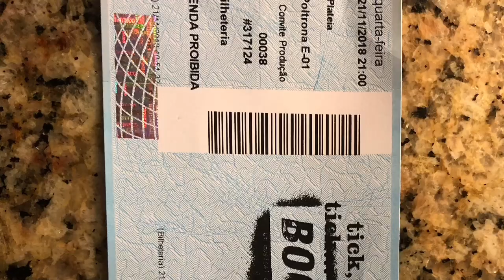Tick Tick Boom- O Musical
Entrevista com os atores queridos, Bruno Narchi, Giulia Nadruz e Thiago Machado e também com o diretor de movimento Fabricio Licursi... Foi muito bacana! Vale à pena assistir! A matéria escrita estará no meu blog à partir de amanhã...
Agradeço à todos e em especial a Companhia Paralela e também a Morente Forte Comunicações e minha amiga Thais Peres Forte...

Versão Bruno Narchi e Thiago Machado
Direção Leopoldo Pacheco e Bel Gomes
Direção musical Jorge De Godoy
Direção de movimento Fabricio Licursi

Terças e quartas no Teatro FAAP

Obra universal já traduzida para mais de 10 idiomas e há 17 anos em cartaz pelo mundo ganha sua primeira montagem brasileira

VENCEDOR DO PRÊMIO OUTER CRITICS CIRCLE AWARDS
Melhor musical Off-Broadway

7 INDICAÇÕES AO DRAMA DESK AWARDS, entre eles
Melhor Musical, Melhor Roteiro, Melhor Composição Musical, Melhor Letra

Ficha Técnica
TEXTO: Jonathan Larson

DIREÇÃO ARTÍSTICA: Leopoldo Pacheco e Bel Gomes

ELENCO: Bruno Narchi, Thiago Machado, Giulia Nadruz, Lara Suleiman (atriz substituta)

BANDA: Jorge de Godoy, Artur Silveira, Thiago Lima, Rosângela Rhafaelle

SOUND DESIGN: Paulo Altafim

LUZ: Wagner Freire e Alessandra Marques

CENÁRIO E FIGURINO: Companhia Paralela

DIREÇÃO DE PRODUÇÃO: Bel Gomes

REALIZAÇÃO: BELELEO e IBELIEVE

Serviço
TICK, TICK…BOOM!

Teatro FAAP (486 lugares)

Rua Alagoas, 903 – Higienópolis.

Informações e Vendas: 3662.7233 e 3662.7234.

Bilheteria: de terça à sábado, das 14h às 20h. Domingo das 14h às 17h.

Aceita cartão de débito e crédito: Visa, Master ou Dinners. Não aceita cheque.

Estacionamento gratuito, com vagas limitadas. Acesso para deficiente. Ar-condicionado.

Terças e quartas às 21h

 Ingressos:

R$ 80

R$ 60 (plateia popular – 98 lugares por sessão)

Recomendação: 12 anos

 Estreou dia 30 de outubro de 2018

Temporada estendida, melhor consultar